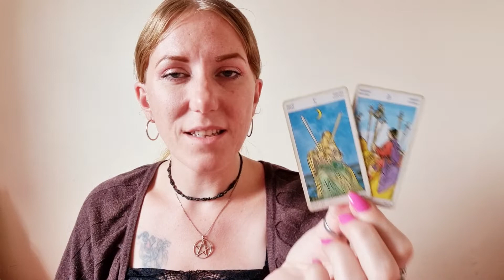🌿 ARIES | Weekly Horoscope & Tarot | 1-7 August 2022